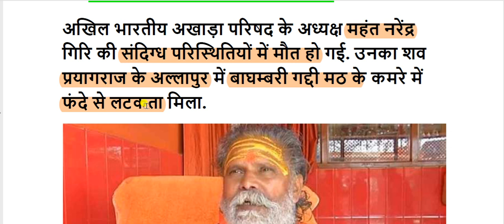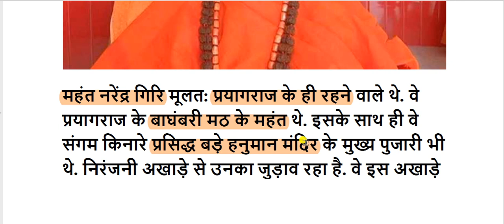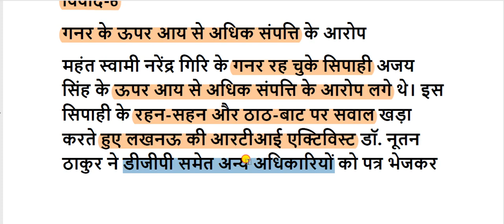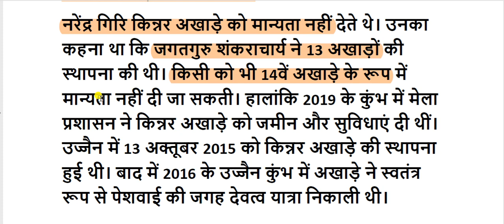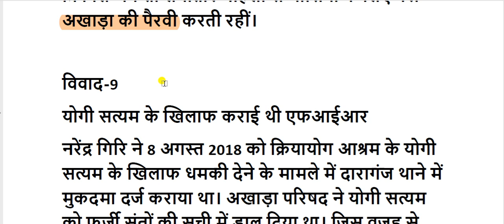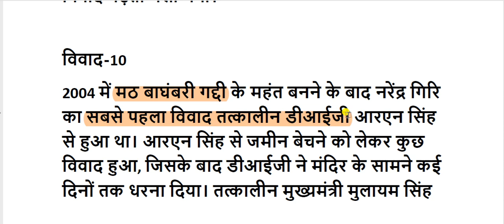महंत नरेंद्र गिरि का जीवन परिचय || Mahant Narendra Giri Biography In Hindi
अखाड़ा परिषद के अध्यक्ष महंत नरेंद्र गिरि की संदिग्ध परिस्थितियों में मौत हो गई है. श्री बाघांबरी गद्दी मठ को लेकर नरेंद्र गिरि का अपने शिष्य आनंद गिरि से विवाद चल रहा था। पुलिस ने अब नरेंद्र गिरि की मौत की जांच शुरू कर दी है।